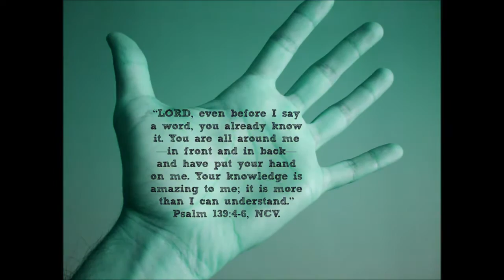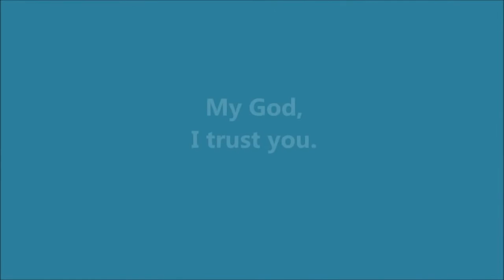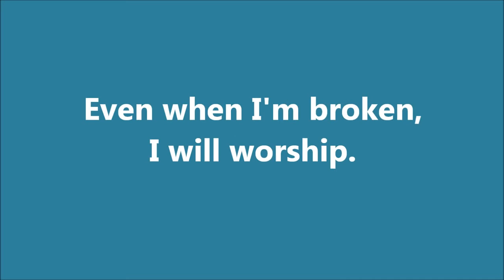Psalm 139 Sarah Reeves